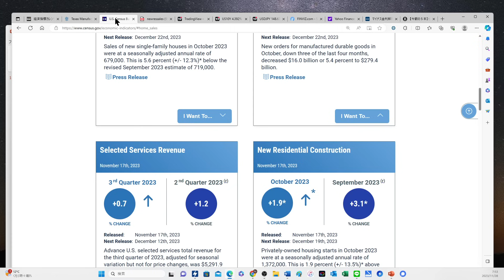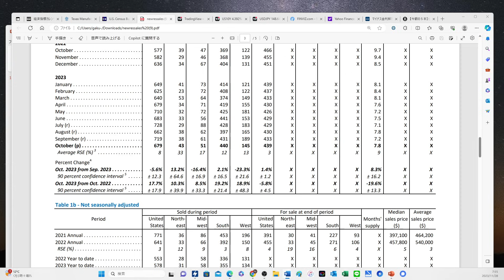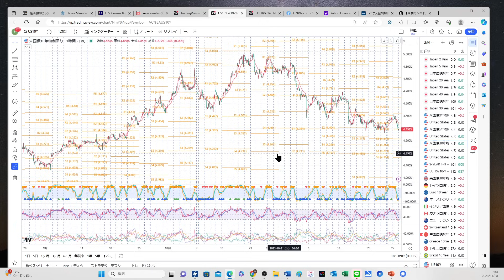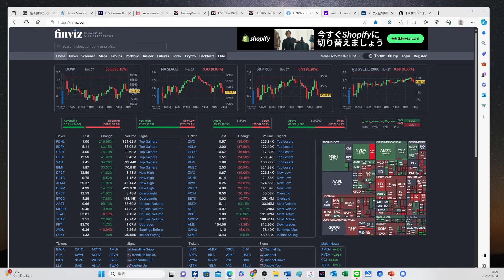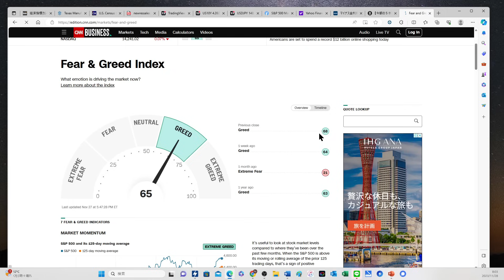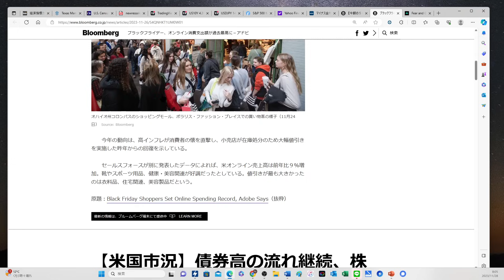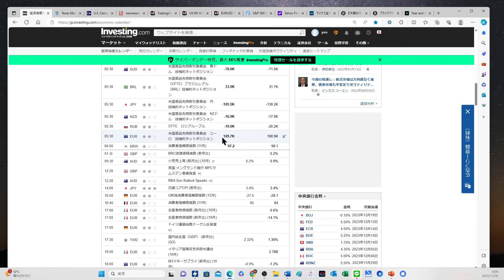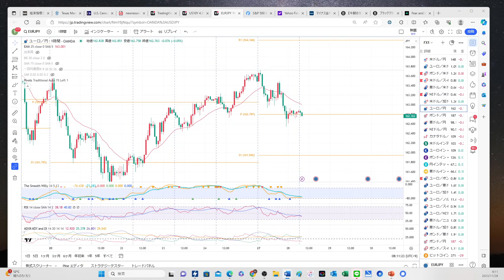【ドル円148円台に】米長期金利低下の影響？輸出勢の売り？ポンド、オセアニア通貨が堅調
ドル円は148円台に下落しました。昨晩の材料としては、米住宅市場の悪化が継続していることが挙げられます。住宅ローン金利は高止まりしており、中古住宅販売はさらに厳しい状況です。また、米長期金利低下や輸出勢の売りも影響している可能性があります。